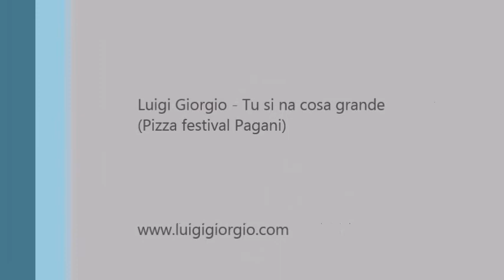Luigi Giorgio - Tu si na cosa grande (Arena Pignataro) Live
Luigi ospite al "Pizza festival Pagani" nell'arena Pignataro, in una delle sue performance live: TU SI 'NA COSA GRANDE
15/09/2014